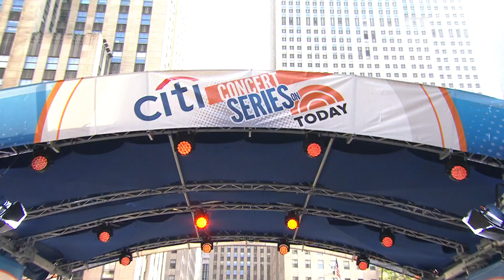Charlie Puth Discusses Process Of Making His New Album On TikTok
Grammy-nominated singer Charlie Puth talks about the process behind creating his third studio album on TikTok saying, "I wanted everybody to feel like they wrote the songs with me."